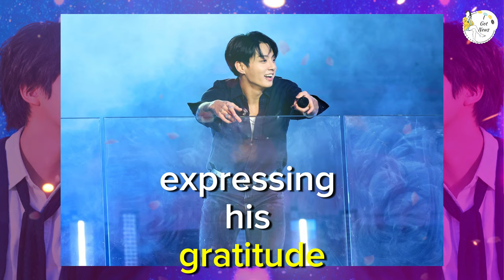BTS Nears End of Military Hiatus: 4 Days Until Jin's Discharge Sparks Rising Excitement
🗓️🎉 The wait is almost over! BTS is nearing the end of their military hiatus with only 4 days left until Jin's discharge. The excitement among ARMY is palpable as they prepare to welcome him back. In this video, we explore the anticipation building up within the fan community, Jin's journey during his service, and what his return means for BTS. Join us as we count down the final days, share fan reactions, and discuss the future of BTS as they reunite. BTS JinDischarge MilitaryHiatus ArmyExcitement BTSisBack 🗓️🎉